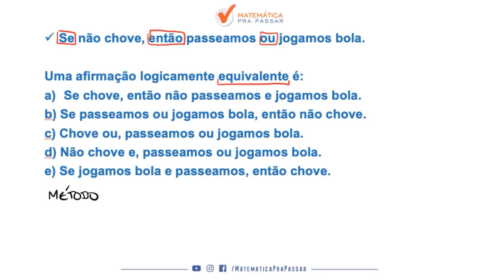Raciocínio Lógico para TJ SP |Dica 32| Equivalência da Condicional Nunca Foi Tão Fácil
Você não sabe Equivalência da Condicional para o TJ SP ?

Então você precisa aprender com esse vídeo onde nosso professor, Renato, mostra Equivalência da Condicional para o TJ SP.

Você terá um passo a passo para aprender Equivalência da Condicional para o TJ SP e nunca mais errar nenhuma questão.

Agora basta dar o play no vídeo e aprender com o Método MPP Equivalência da Condicional para o TJ SP.